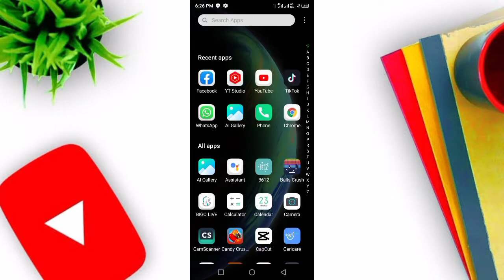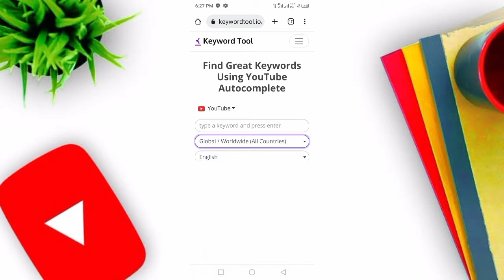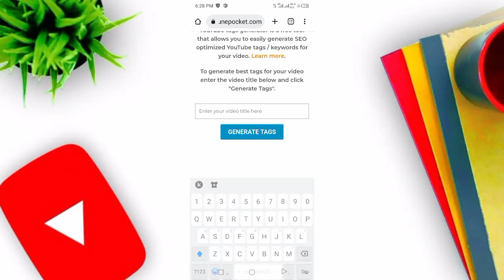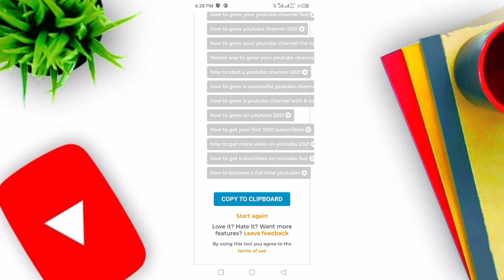Channel Tags/keywords kaise lagatay hain